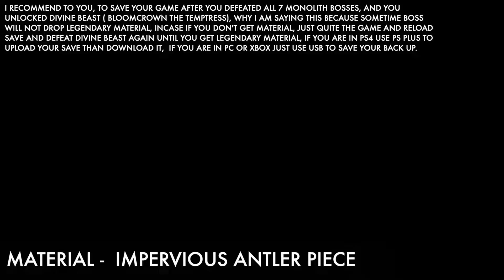Sword Art Online Alicization Lycoris - How To Get Legendary Avarice Weapon Guide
- Weapon: Avarice ( Katana ) 4 Star Weapon
Location: Norlangarth Empire - Central Capital Centoria
Service Quest - Material Of Legend :
 After Completing This Quest You Can Craft Legendary Weapons & Armor & Accessory, I Already Made Guide How To Unlock Legendary Blacksmith,

Sword Art Online Alicization Lycoris - How To Unlock Legendary Blacksmith Guide

We Need To Found 4 Legendary Material To Craft ( Avarice ), Which Only Divine Beast Drop It, Now I Will Show You, How To Unlock All 4 Divine Beast And Which Divine Beast Drop Material To Craft Avarice Weapon .

I recommend To You, To Save Your Game After You Defeated All 7 Monolith Bosses, And You Unlocked Divine Beast , Why I Am Saying This Because Sometime Boss Will Not Drop Legendary Material, Incase If You Don't Get Material, Just Quite The Game And Reload Save And Defeat Divine Beast Again Until You Get Legendary Material, If You Are In Ps4 Use Ps Plus To Upload Your Save Than Download It,  If You Are In Pc Or Xbox Just Use Usb To Save Your Back Up.

Material -  Impervious Crimson Barb 2:41
Location: Eastavarieth Empire - Sivilia Mountains  - Only You Can Do This After Chapter 5, You Need To Defeat 7 Monolith Bosses To Unlock Divine Beast: ( Waredge The Virtuous ), 4 Monolith Bosses Found Sivilia Mountains, And 3 Found Sothercrois Empire - Warmia Greenbelt, After Defeating All 7 You Can See Divine Beast: (Waredge The Virtuous ).

Material -  Impervious Antler Piece 5:08
Location: Norlangarth Empire - Cordea Plains - Only You Can Do This After Chapter 4, You Need To Defeat 7 Monolith Bosses To Unlock Divine Beast: ( Sunhorn The Vanished ), 2 Monolith Bosses Found Cordea Plains, And 5 Found Wesdarath Empire - Mildea  Plains After Defeating All 7 You Can See Divine Beast: ( Sunhorn The Vanished )

Material -  Brilliant Vibracore 7:32
Location: Eastavarieth Empire - Treitis Pass  - Only You Can Do This After Chapter 5, You Need To Defeat 7 Monolith Bosses To Unlock Divine Beast: (Godhorn The Abominable), 4 Monolith Bosses Found Treitis Pass, And 2 Found Sothercrois Empire - Reind Lakeshore, 1 Monolith Boss Found Inside Southern Corridor, After Defeating All 7 You Can See Divine Beast: (Godhorn The Abominable).

Material -  Brilliant Thundereye 10:49
Location: Norlangarth Empire - Lodend Mountain - Only You Can Do This After Chapter 5, You Need To Defeat 7 Monolith Bosses To Unlock Divine Beast: ( Flashfang The Ancient ), 4 Monolith Bosses Found Lodend Mountain, And 3 Found Norlangarth Empire - Uetra Valley, After Defeating All 7 You Can See Divine Beast: ( Flashfang The Ancient )

Tip For You , Save Your Game After You Got All Legendary Material From Divine Beast, When You Are Trying  To Craft Your  Chosen Weapon, And When You Crafting You Get Sometime Attachments Incarnation Some Time You Don't It's Based On Your Luck  Or Something  Else I Don't Know, Anyway My Point Is Save Your Game To Ps Plus Or In Usb For Backup, If You Don't Get Good Stats Or Good Attachments Incarnation , Just Reload Your Save From Ps Plus By Dowinloading It, Your Uploaded Previous One Save, Or Just Copy It From Usb  To Reload Your Save.